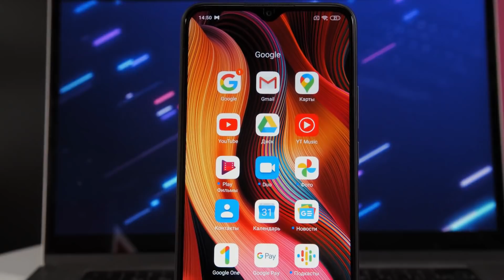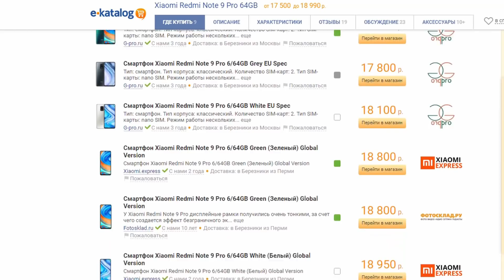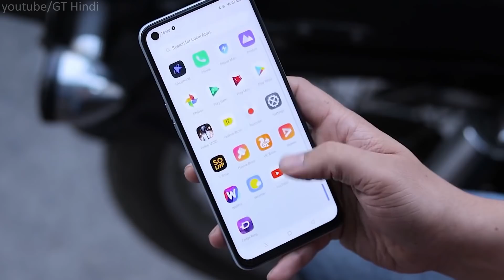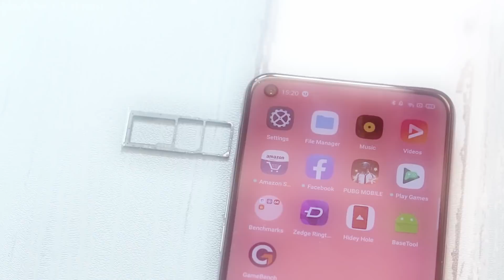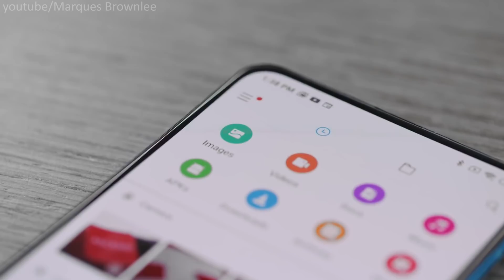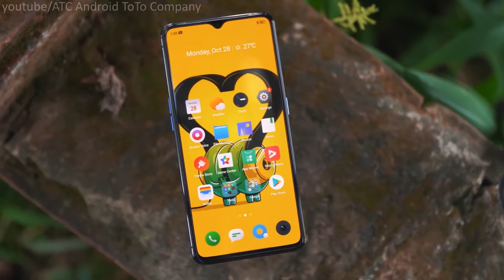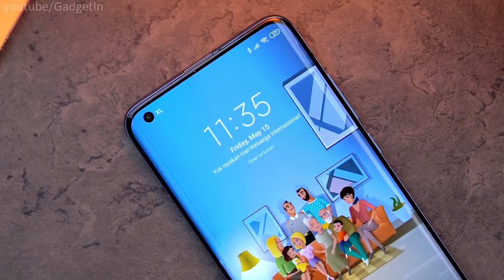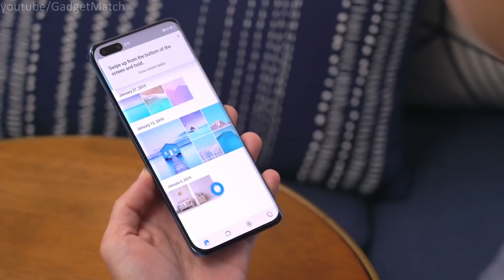10 Лучших Китайских Смартфонов в 2020 Году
- Xiaomi Redmi Note 9 Pro

Какой телефон купить в 2020 году? Какой смартфон выбрать? В 2020 году существует много бюджетных смартфонов, некоторые из которых отличаются высоким качеством. Китайские смартфоны стали даже флагманами. Мы уже делали ролик на тему, какой xiaomi выбрать в 2020 году, однако в этом видео мы собрали самую свежую и самую обширную подборку смартфонов от китайских производителей! Этот топ смартфонов до 15000 рублей и не только точно вам понравится!

Таймкоды:
00:00 - Вступление
00:44 - Xiaomi Redmi 9
02:11 - Oppo A9 2020
04:11 - Xiaomi Redmi Note 9 Pro
06:50 - Realme 6
08:45 - One Plus Nord
10:32 - Poco F2 Pro
12:33 - Realme X2 Pro
14:11 - Xiaomi Mi 10
15:56 - Oneplus 8 Pro
17:32 - Huawei P40 Pro
19:48 - Как со мной поговорить?